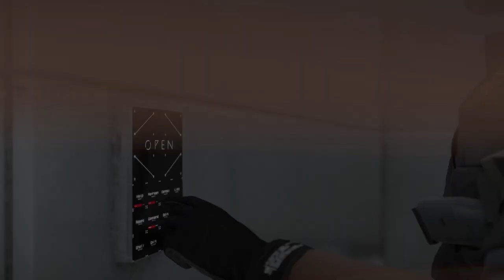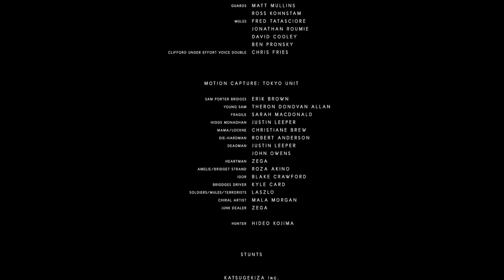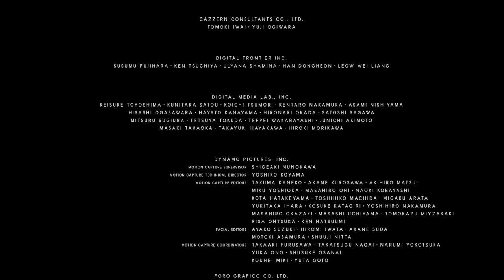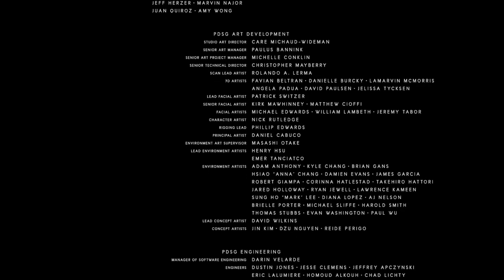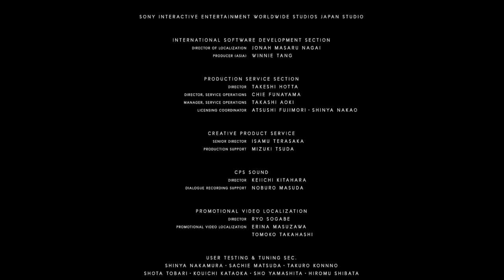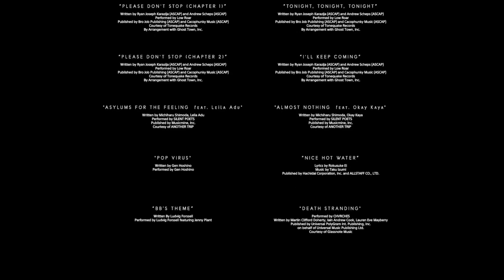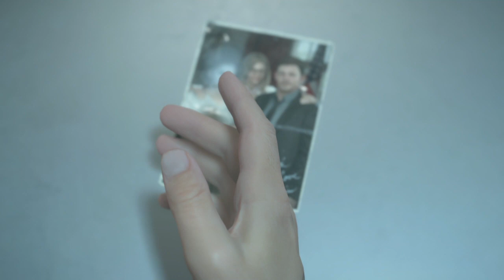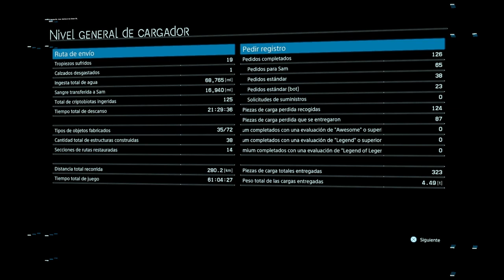DEATH STRANDING - AN EMOTIONAL ENDING & CRYING LIKE A BUTCH!! - Part 39/Final Part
Horror Comedy Books:

Check out my Book!! "Life isn't Always Sunshine & Rainbows" only for $1.99!!

Content Book Inspired by the souls series.

Short Story Novel "Trials of the Astray" for webnovel spirtity awards contest 2022, go read & support.